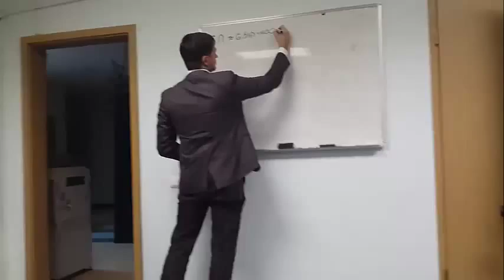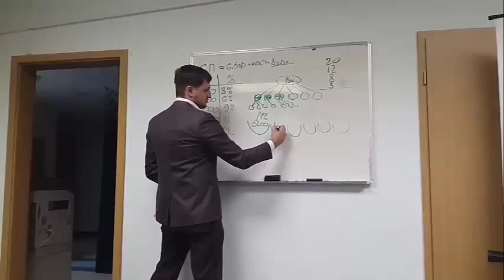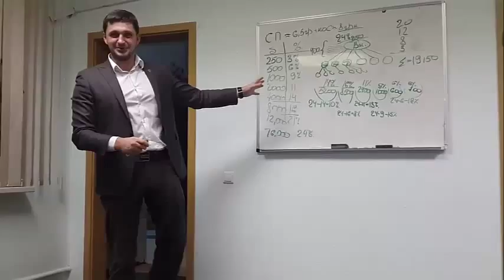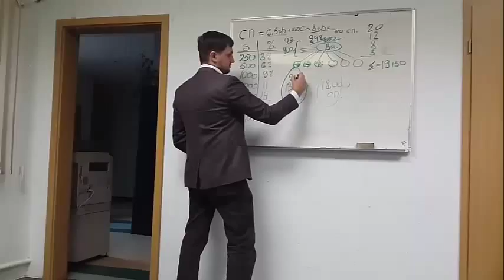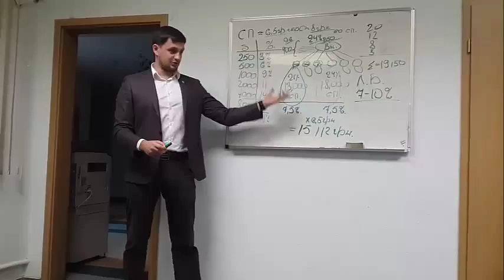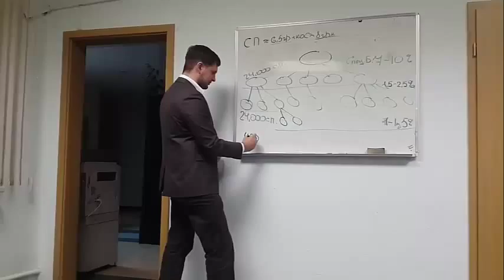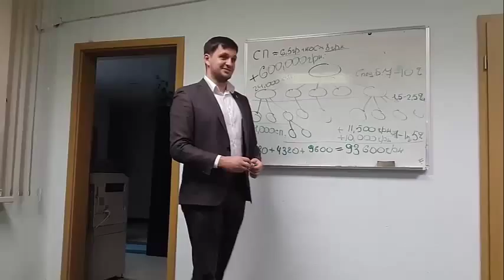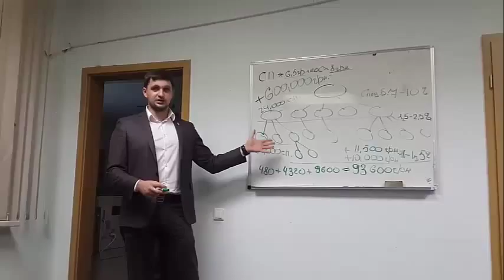Маркетинг план LR в цифрах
LR - Это Реальная Возможность Быть у Истоков Топ Компании в России, Украине и Казахстане!
Зарабатывать 10 000$ в месяц и получить немецкий автомобиль!

Вы можете начать этот бизнес вместе со мной, и я готов оказать вам профессиональную поддержку.

Виктор Бутенко

Skype: diamondmine21
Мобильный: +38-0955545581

Данное видео будет интересно дистрибьюторам таких компаний как Орифлейм (Oriflame), Гербалайф (Herbalife), Амвей (Amway), Эйвон (Avon), Mэри Кэй (Мэри Кей, Mary Kay), Флоранж, Дайна, Фаберлик

[сетевой маркетинг],
[млм-бизнес],
[начать бизнес]
[начать млм-бизнес],
[млм система],
[ищу сетевой маркетинг],
[млм компании],